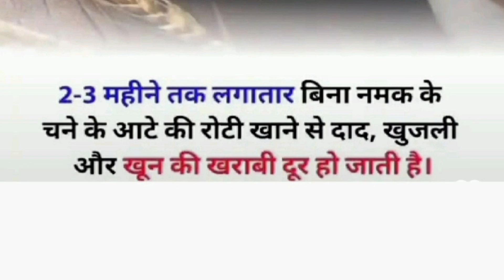Samadhan - Channe Ke Atte Ke Gun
kamal kishor dhiman
daad khaj khujli ka gharelu Upchar
channe ke atte ke gun